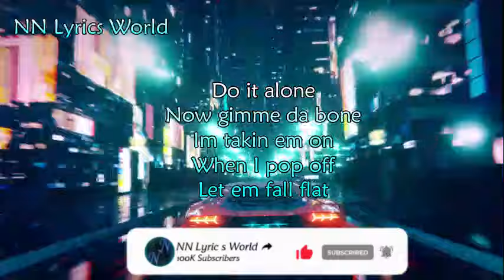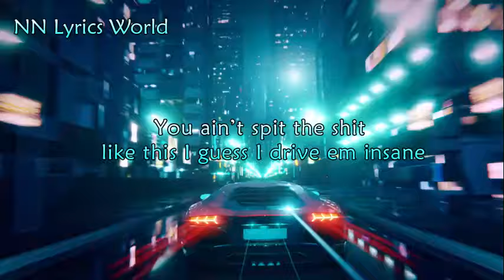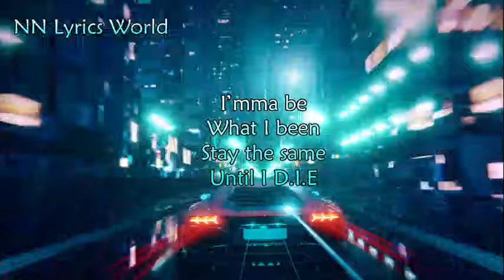SXMPRA - CowBell Warrior ! (Lyrics)